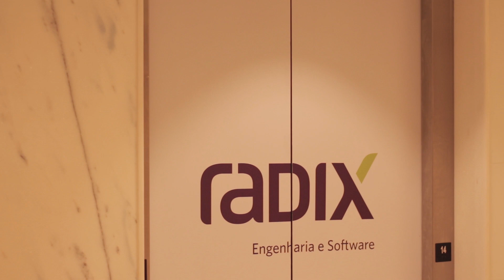Radix Tour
Venha conhecer como é o nosso escritório do RJ. Estamos de casa nova desde março de 2019 e o novo espaço contribui para  mais networking, produtividade  e um maior engajamento entre as equipes. Confira!